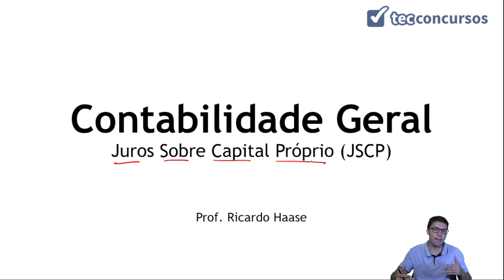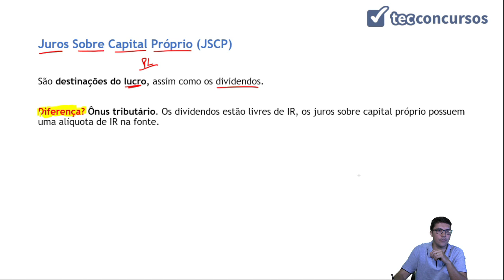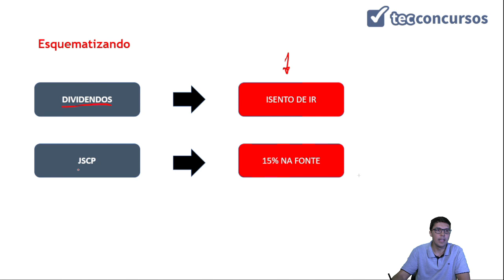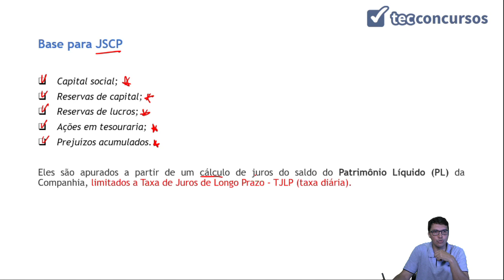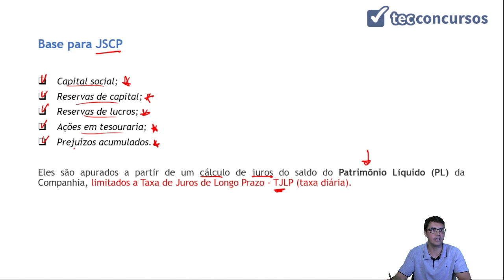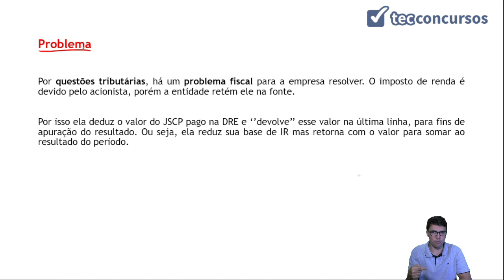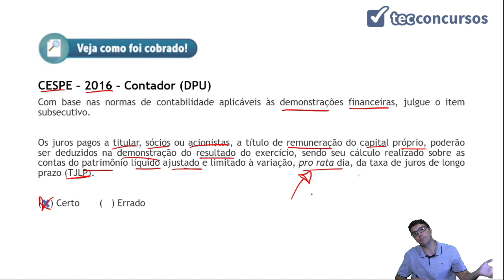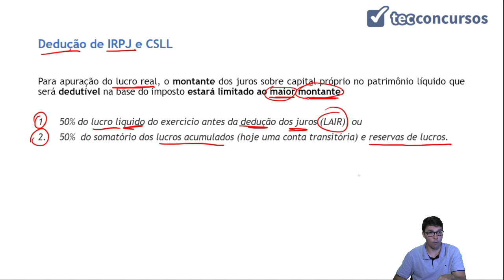18.05. Aula de Juros sobre capital próprio (Contabilidade Geral)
Aula grátis e completa de Juros sobre capital próprio, da matéria Contabilidade Geral, em que tratamos do conceito e a base de juros sobre capital próprio.